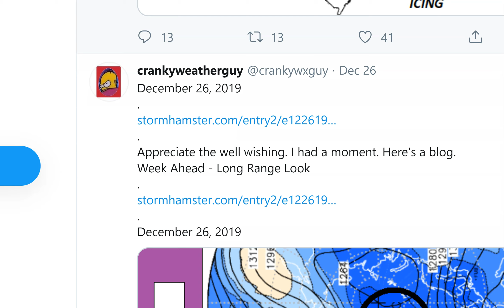MAJOR STORM USA shall continue to Over Perform BIG+ Earthquake Watch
we are in the wild weird weather & earthquake & volcano danger zone.
Stay aware & Stay Cool.
God bless everyone,
T LEWISON
5430 BIRDWOOD RD. #416